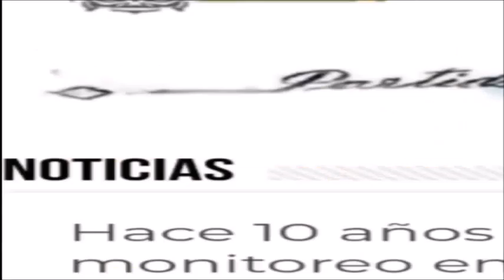MASTER NEWS: Toribio: "Nos dio verguenza que en Rivadavia votemos para comprar un camión 1999"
El concejal del Frente de Todos estuvo en el aire de Master FM 102.1 para hablar de lo que dejó su participación en la 2° Sesión Pública Ordinaria que se realizó en el recinto deliberativo "Nos preocupa mucho el estado del parque automotor vial y de servicios urbanos" dijo.